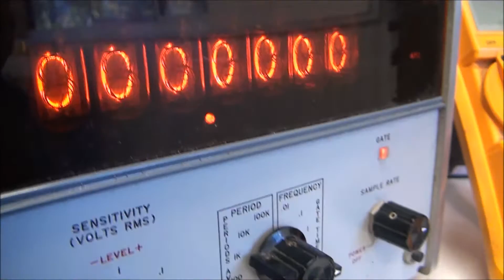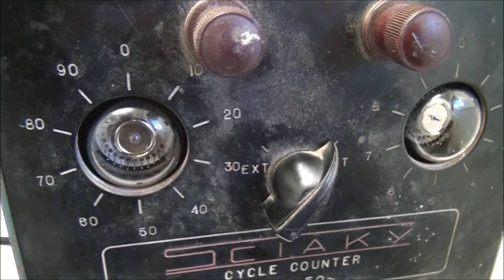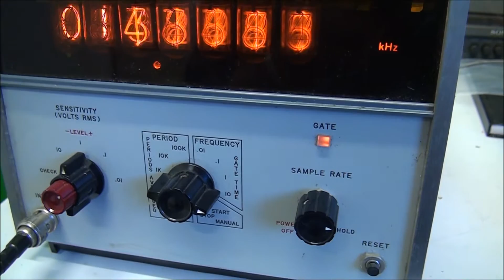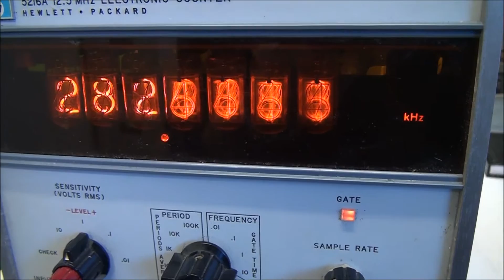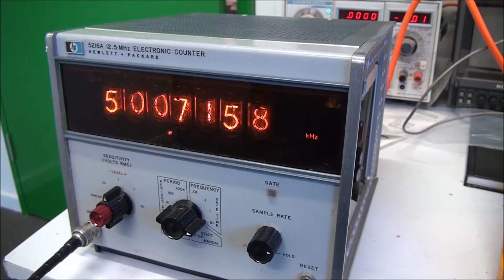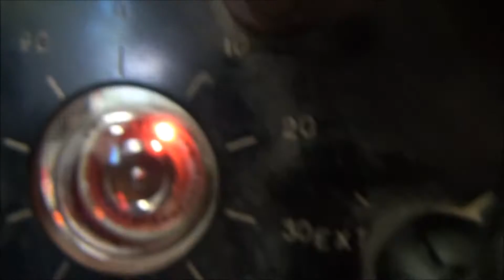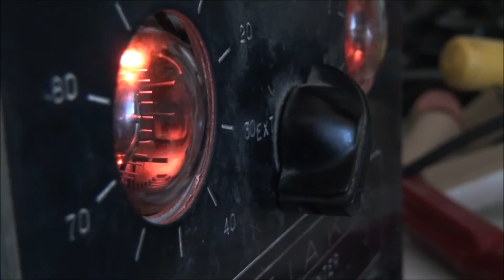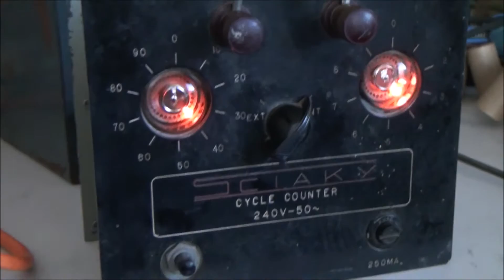Vintage Dekatron Radiation counter and H.P. frequency meter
A look at a 1950s Dekatron cycle counter and 1970s Hewlett Packard frequency counter. Older Dekatron counter may have been an older instrument for Radiation measurement.